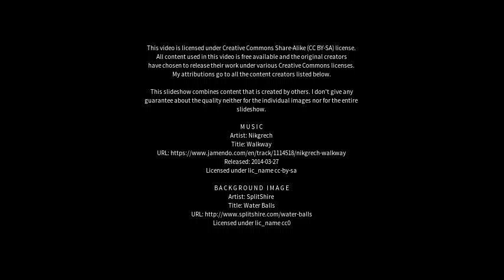Best places to visit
Best places to visit - Callington (Australia) Best places to visit - Slideshows from all over the world - City trips, nature pictures, etc.